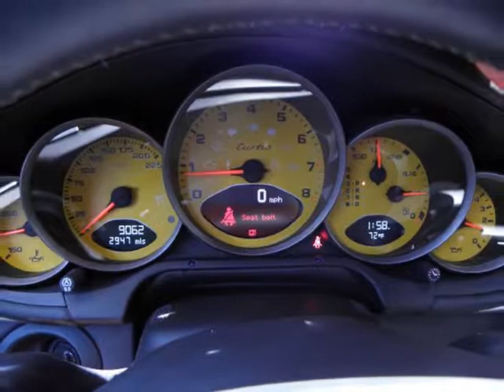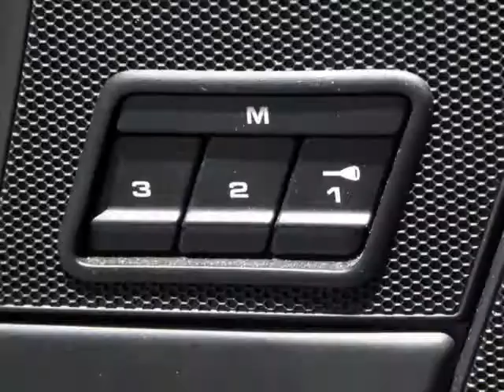2008 PORSCHE 911 2dr Cabriolet Turbo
2008 PORSCHE 911 2 Door Cabriolet Turbo

http://

Sarasota, FL